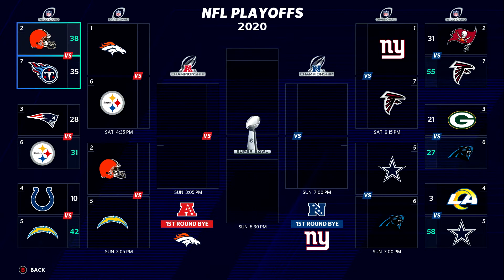Madden 21 Next Gen Infinity League - Fumbleitis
Welcome to the Infinity League where we try to take the Cowboys and within 2 years try and win a ring with 31 other users. In this episode we choose the worst time to have multiple fumbles but can we overcome it and get the win?